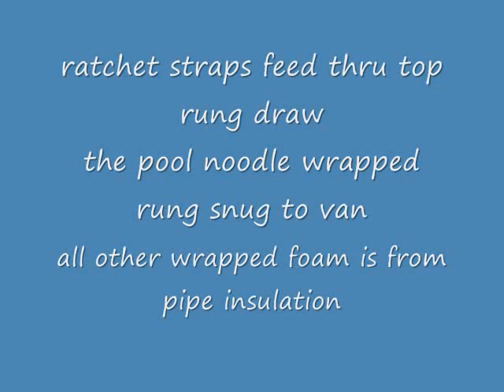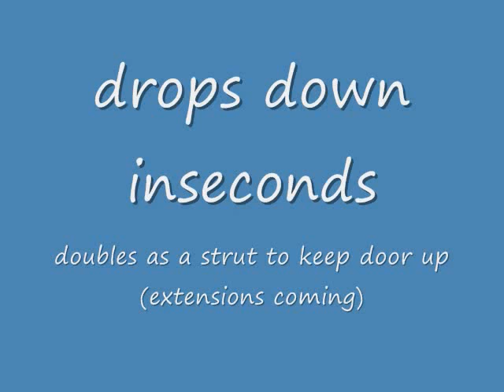lovetrain bike trailers backstack vanagon westfalia bike/wheelchair rack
custom for vanagon westfalia bikerack and wheelchair rack
6061t6 tubing